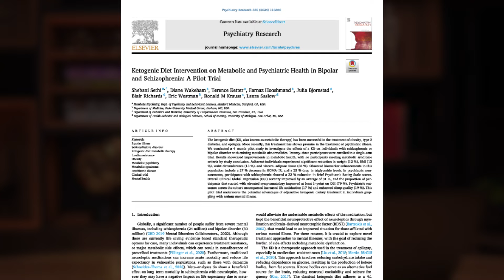DIETA CETOGÊNICA AJUDA NO TRATAMENTO DA BIPOLARIDADE?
Entre na lista de espera do livro "Bipolar" e seja um dos primeiros a descobrir como enfrentar os desafios do transtorno bipolar com mais clareza!

A dieta cetogênica pode ser uma aliada no tratamento da bipolaridade? Neste vídeo, exploramos como a alimentação pode influenciar a saúde mental, especialmente para quem vive com transtorno bipolar. Vamos falar sobre uma das últimas evidências científicas, os possíveis benefícios, e como a cetose pode impactar o humor e a estabilidade emocional.

00:00 Introdução
00:19 Dieta Cetogênica
01:58 Transtorno bipolar
03:08 Pesquisa recente